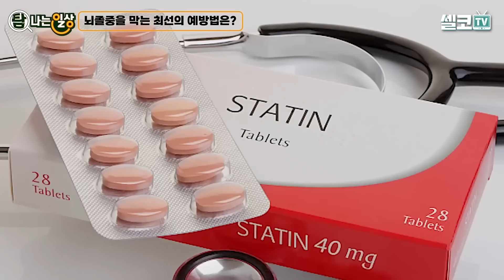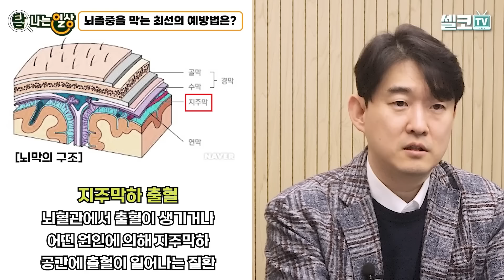100세 시대! 머리가 건강해야 몸이 건강합니다. 의사 3인방이 알려주는 머리,뇌 건강의 모든 것 (함익병 원장, 장민욱 원장, 배한호 한의사)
두통, 치매, 뇌졸중, 뇌출혈
나이 들수록 챙겨야 하는 머리!

누구나 겪는 증상 두통
평소에 두통쯤이야 하고
넘기시면 정말 큰일납니다!

우리 뇌에서 보내는 위험 시그널은 무엇인지
뇌 건강을 위해서는 어떤 운동을 해야 하는지

백세 건강은 물론이고
백세 '뇌'건강